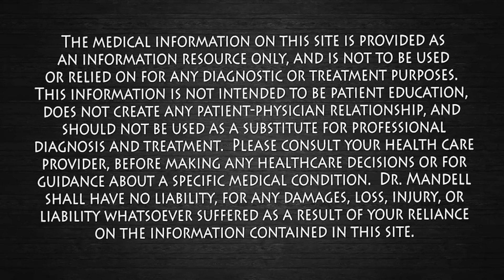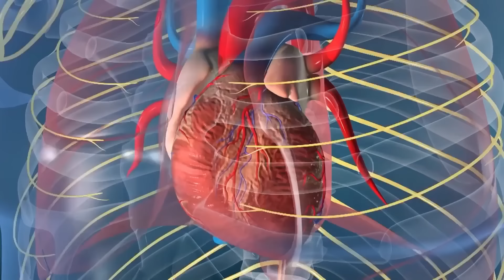Boost Your Circulation! Dr. Mandell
Lemons are a good source of vitamin C and antioxidants. Research suggests that they are beneficial for heart health and can help prevent heart diseases and stroke. However, some amount of fibers present in lemon can also significantly lower some risk factors for heart diseases.  Lemon acts as an antioxidant in the body and arteries and helps protect cells from damage caused by free radicals.
The minerals and vitamins found in lemon juice encourages healthy digestion, reduces heartburn and bloating by loosening any toxins trapped in your digestive tract. Lemons are also a great source of potassium which help keep your heart healthy, build muscle, and aid the body in breaking down and using carbohydrates.

Some of the most common risk factors for clogged arteries are:
Smoking tobacco
Stress
Obesity

Severe cases of clogged arteries may exhibit symptoms like:
Sweating
Nausea
Dizziness
Weakness